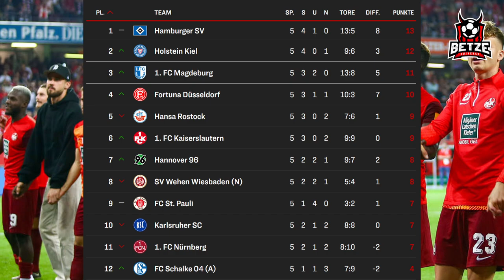5. Spieltag : 1. FCK gegen FC Nürnberg : Highlights betze 1FC Kaiserslautern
Hi Freunde, hier mein betze Highlights Video zum Heimspiel auf dem Betzenberg gegen den FC Nürnberg.
Es war ein verrücktes 2. Bundesliga Spiel am Samstag Abend in dem sich der 1. FCK mit 3:1 gegen den FCN durchsetzte.

Wie fandet Ihr das Spiel ? und was erhofft Ihr euch von den nächsten Spielen?
Wirds eine gute Saison für unseren Roten Teufel ?
Schreibts mal in die Kommentare.

Ich bin auf eure Kommentare gespannt.

Euer Betze Universe